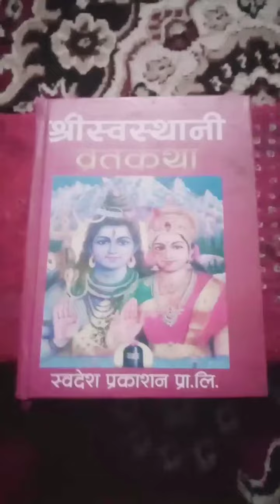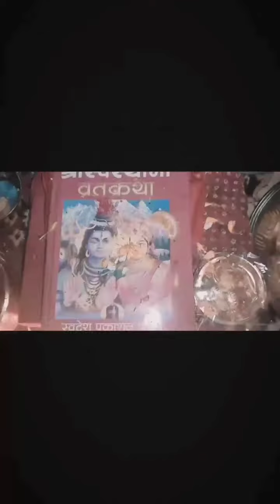swasthani brata katha aarambha#swathani mata/YouTube/vlog